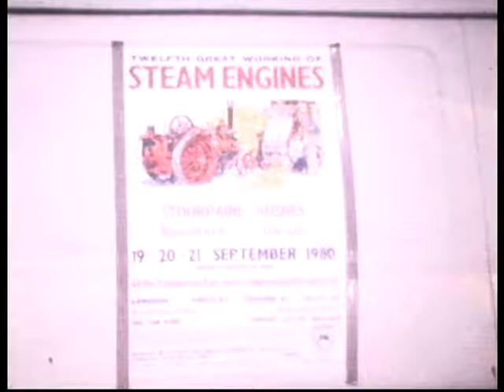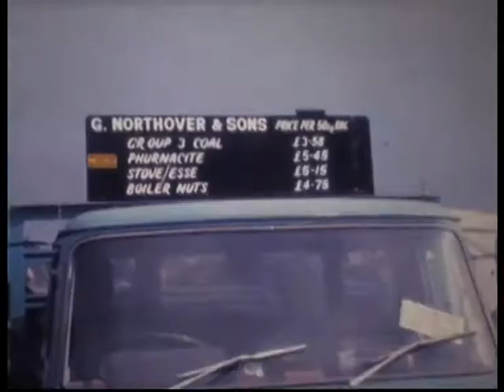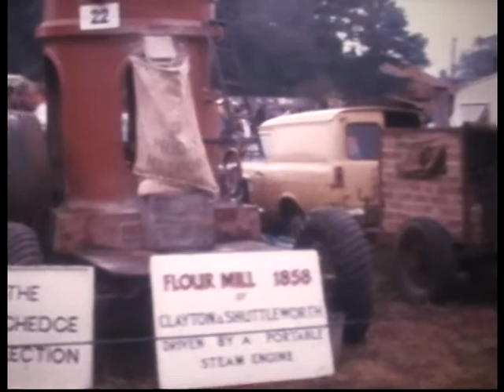Stourpaine Steamrally (GDSF) 1980 part 2 of 2.mpg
This is an old 8mm homemovie from the Stourpaine Bushes Steamrally.
The GDSF in the earlier days was called Stourpaine after the village where this rally started.